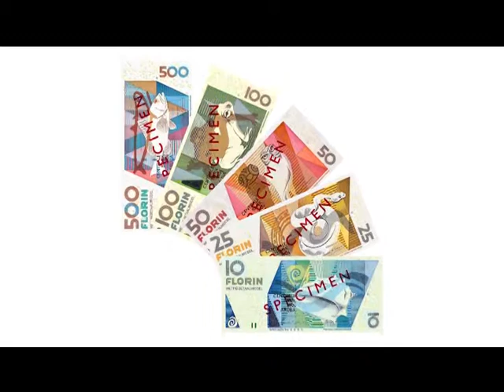12 ALAN HOWELL